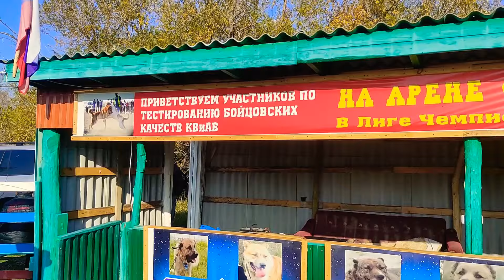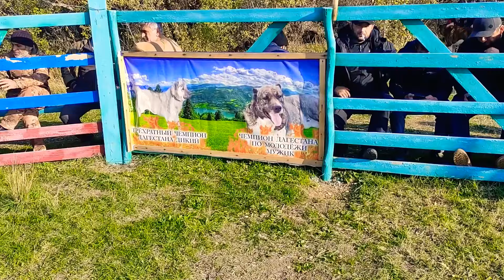Тестовые испытания отечественных Волкодавов. Джигит 2.( ушастик) против Бунтаря.